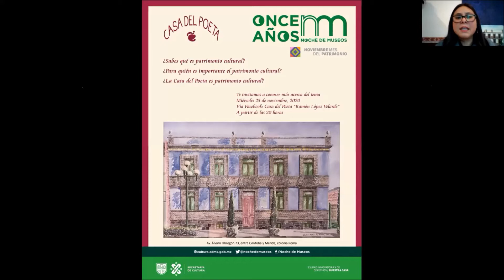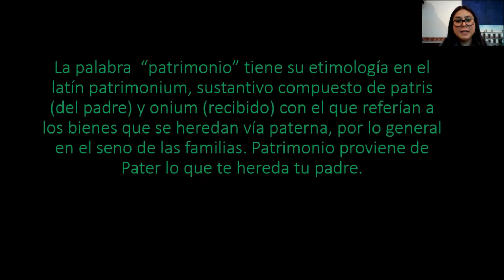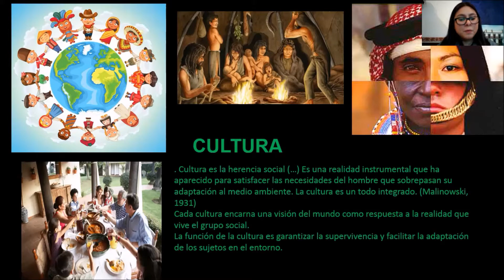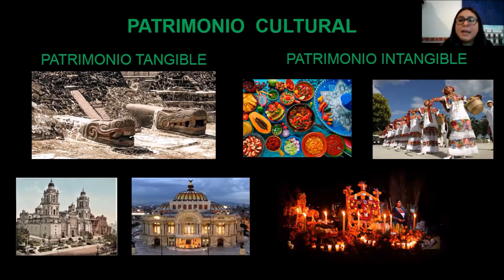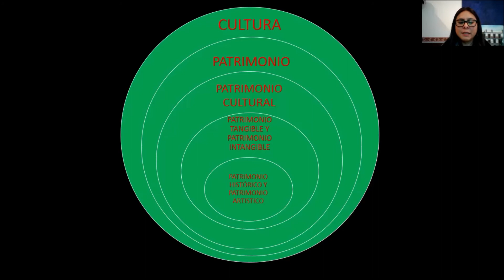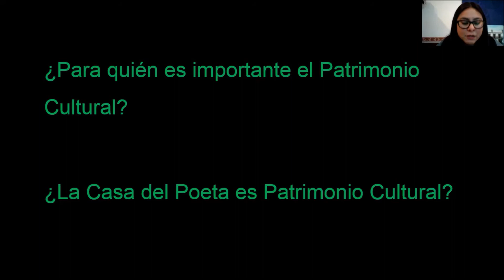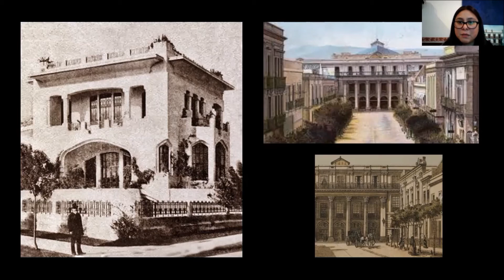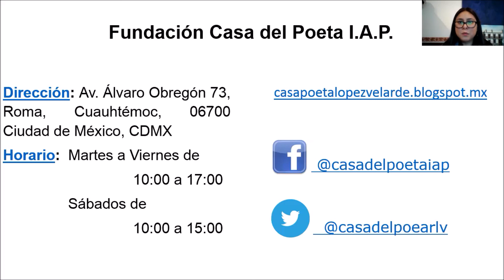Noche de Museos Noviembre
Presentación para Noche de Museos virtual con el tema de Patrimonio Cultural